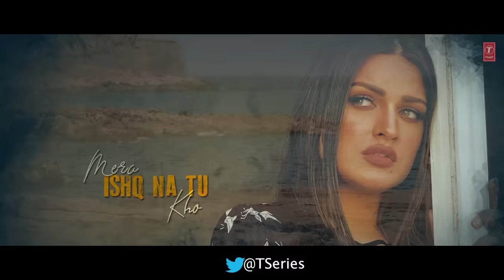"O Jaanwaale Song" | Akhil Sachdeva | Himanshi Khurana | Kunaal Vermaa | Bhushan Kumar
Gulshan Kumar & T-Series presents Bhushan Kumar's "O Jaanwaale", sung by Akhil Sachdeva, Featuring Akhil Sachdeva & Himanshi Khurana in the video. The music of this romantic track is composed by Kunaal Vermaa and the lyrics are also penned by Kunaal Vermaa.

"O Jaan Waale Song" | "Jaan wale" | "Jaan Waale Song" | "OJaanwaale"

♪♪Stream the Full Song Here♪
♪ For Caller Tunes :
♪ Set as Caller Tune:
Set "O Jaanwaale" as your caller tune - sms OJAAN1 To 54646
Set "O Jaanwaale - Tere Baajo" as your caller tune - sms OJAAN2 To 54646
Set "O Jaanwaale - Meri Tarah" as your caller tune - sms OJAAN3 To 54646
Set "O Jaanwaale - Ek Vaari" as your caller tune -sms OJAAN4 To 54646
♫SONG CREDITS ♫
♪ Song: O Jaanwaale
♪ Singer: Akhil Sachdeva
♪ Lyricist: Kunaal Vermaa
♪Music Programmed and Arranged by: Aditya Dev
♪ Creative Director: Ashish Panda
♪ Video By: Anshul Sharma
♪ Music Assistants: Amar Kashyap Songster
Creative Producer: Sonal Chawla (T-Series)
♪ Music Label: T-Series
Operator Codes:
1.O Jaanwaale